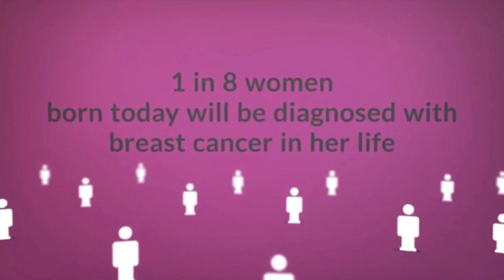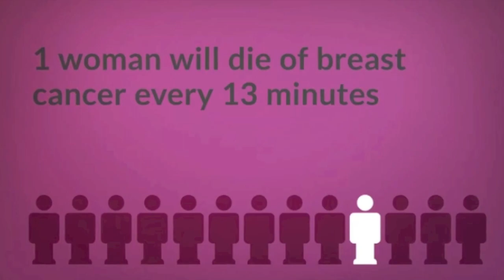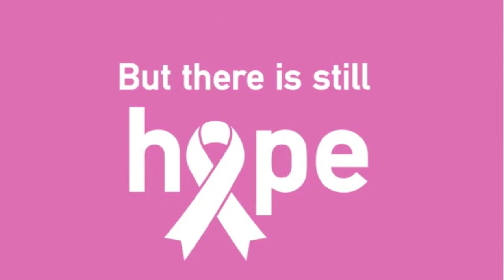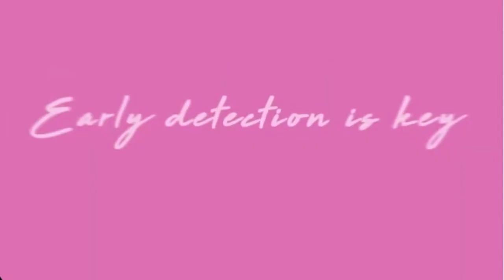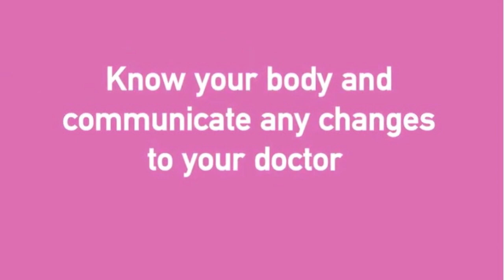FHCS Pink in the Rink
The 2020/21 Forest Heights hockey team created this video for their Pink in the Rink breast cancer awareness game. It is also made in loving memory of two FHCS Alumi Dori Jean Chandler and Vanessa Countway.